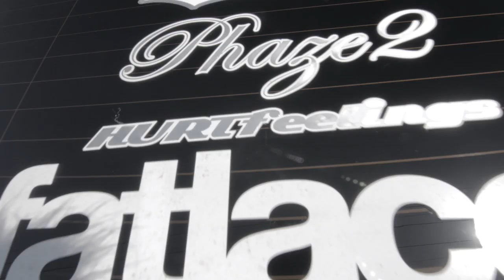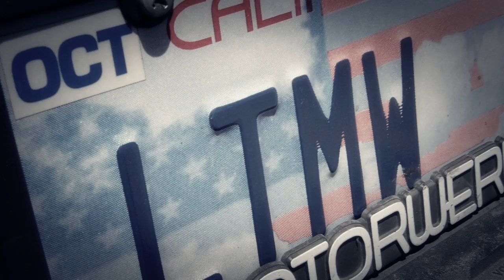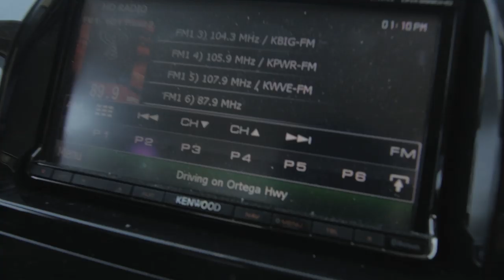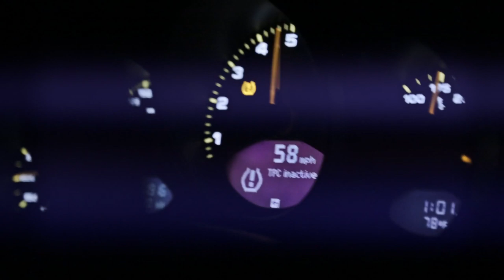Ferrari 458 Italia with Armytrix Exhaust and LB Fleet, Cal Euro Road Trip - Dionne Mascunana Film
The route consists of local canyon roads and highways.
Shot and Produced by @Dionne Mascunana Film Studios.

Private photo shoots and Video shoots with your car!

Jay Z: Higher

Armytrix Corp. has established itself as a manufacturer of world class titanium and stainless valvetronic exhaust system for high-end performance cars. ARMYTRIX R&D team consists of German and Japanese factory engineers and supercar tuning experts, each of them has more than decades of knowledge and experiences in race track and automotive performance industry.

The meaning behind the name of "ARMYTRIX" is to armed your vehicle with state-of-the-art engineered exhaust system for higher level of performance, durability, and intoxicating sensational exhaust sound. ARMYTRIX has become one of the most desirable valvetronic exhaust system in the market that truly stands out from rest of others.